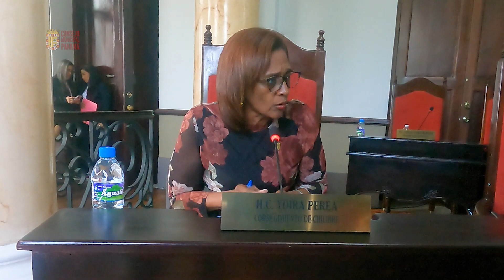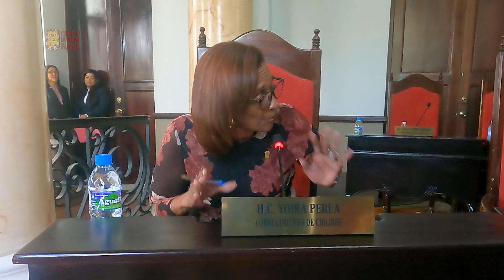H.C. Yoira Perea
Ciudad de Panama, 5 de diciembre de 2023